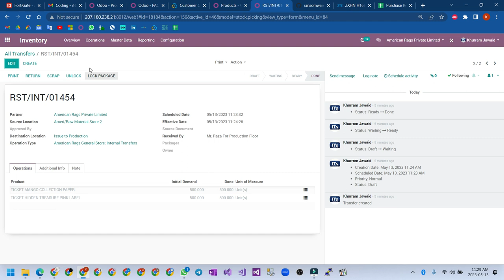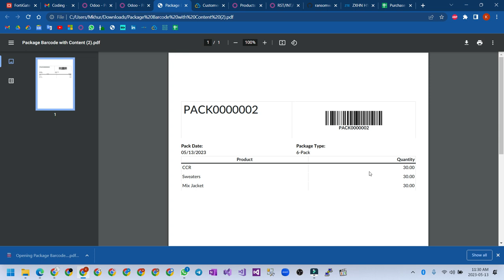Odoo Package Module Elaboration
Hello & Welcome

I am Khurram Jawaid
Trying to Share My Experience on ODOO Software
This Video Is All About Training, Tutorial and Sharing Knowledge of ODOO Software
Regarding ERP